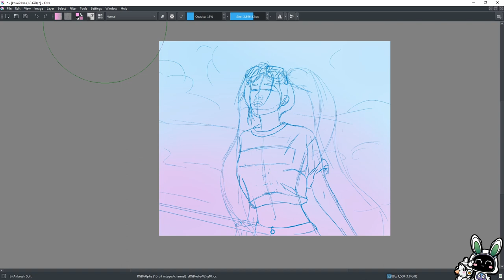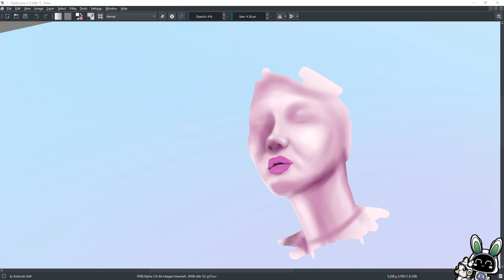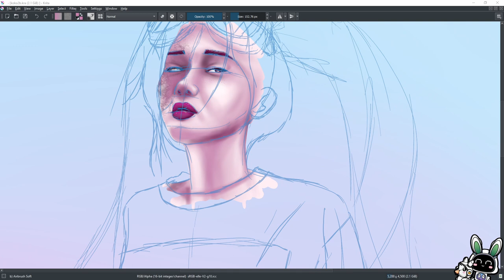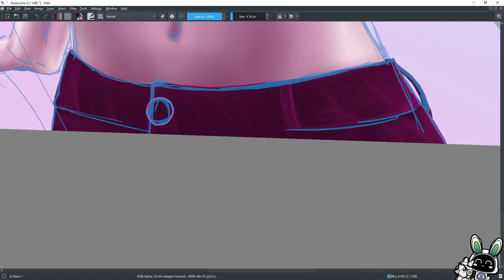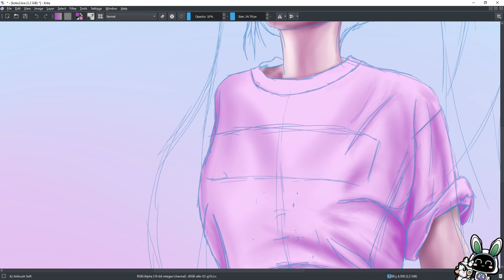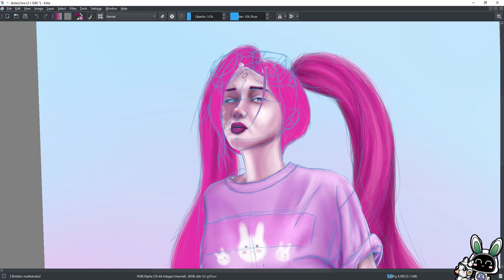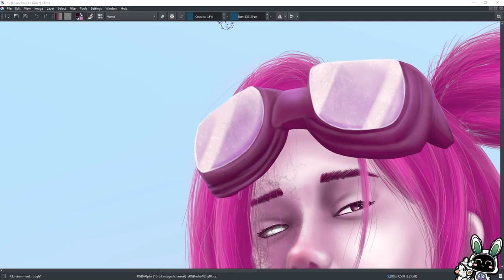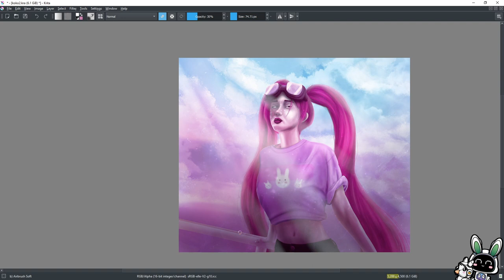Art Spotlight - Concept - Koko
I hope you enjoyed seeing the process of this art piece and it gave you a good idea of what the program, Krita, can offer for artists.

I would love to hear feedback on the video and how you found it!

Program used:
Krita

My thoughts on Krita:

Krita is a great free alternative to photoshop. What it lacks in photo-editing capabilities I think it more than makes up for in all the illustration tools. I would class this program as an illustration and animation tool - the animating tools are quite simple but effective for traditional hand drawn animation.
As an open-source program you will have access to heaps of documentation and artist made brushes. I was overall very impressed with the quality of the program and would say it stands up to the beast that is Photoshop in illustration very very well.
Cons that I found:
It can be a little fiddly getting it onto multiple screens.
Finding some of the tools and how they work can be a little cumbersome.
When making big pictures it can sometimes get a little slow.
The "steady" tool for drawing isn't as accurate as Photoshops.